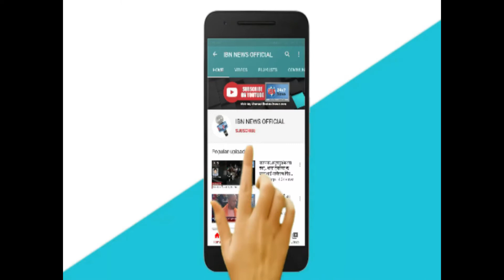समाजवादी पार्टी लड़ेगी किसानों के हक की लड़ाई